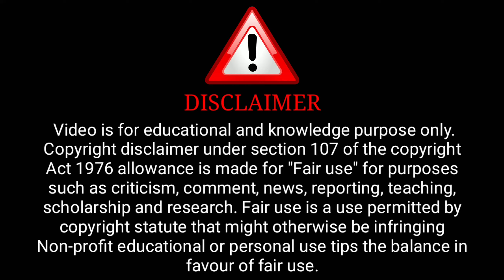Sauteli New Episode Official Trailer | Hunter Ott Upcoming Series Update | Surendra Tatawat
Credit : Hunter Channel

              ( Hunter Aap)

ˍˍˍˍˍˍˍˍˍˍˍˍˍˍˍˍˍˍˍˍˍˍˍˍˍˍˍˍˍˍˍˍˍˍˍˍˍˍˍˍˍˍˍˍˍˍˍˍˍˍˍˍˍˍˍˍˍˍˍˍˍˍˍˍˍˍˍˍˍˍˍˍˍˍˍˍˍˍˍˍˍˍˍˍˍˍˍˍˍˍˍˍˍˍˍˍˍˍˍˍˍˍˍˍˍˍˍ